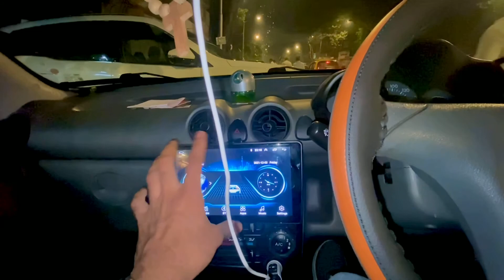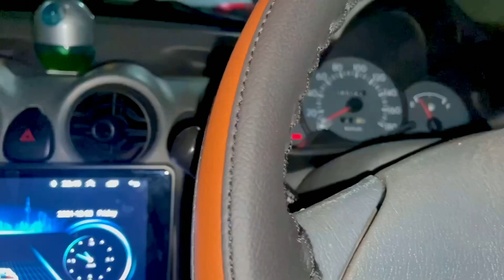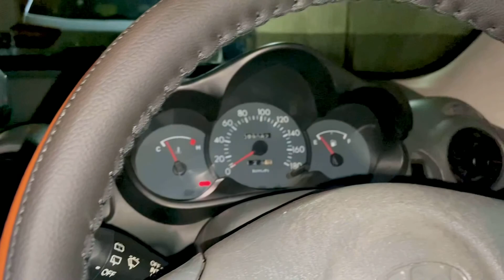Customized my santro😳 from inside!🚙❤️‍🔥💙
Song by- Vlog- (No Copyright)